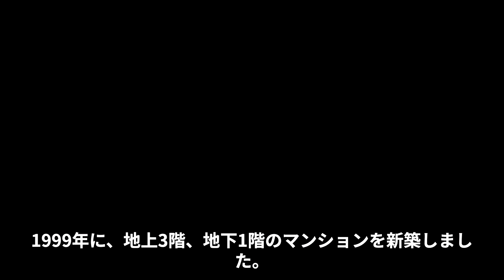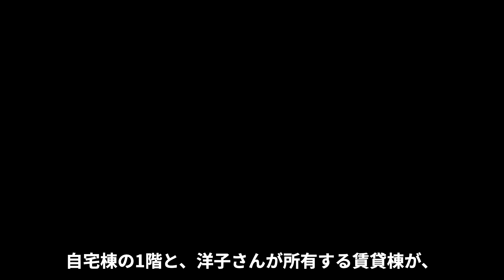安倍晋三の妻・昭恵夫人が安倍一家と絶縁した理由...豪邸を追放された真相に言葉を失う...演説中の殺人で帰らぬ人となった『元首相』のお墓を巡った戦い...逮捕された●●との新ビジネスがヤバすぎた...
今回紹介するのは、安倍昭恵さん！！

夜露死苦！！！！！！！！！！！！！！

電通勤務を経て１９８７年、第９７代内閣総理大臣・安倍晋三氏と結婚。

その後立教大学大学院２１世紀社会デザイン研究科を修了。

現在ファーストレディ。

ライフワークとしてミャンマーの学校支援、無農薬有機の食材を使った居酒屋経営、

農場運営など教育と食の振興に力を入れている。

２０１４年からは女性の社会進出を支援する講座型スクール「ＵＺＵの学校」を開校、

多方面に活躍の場を広げている。